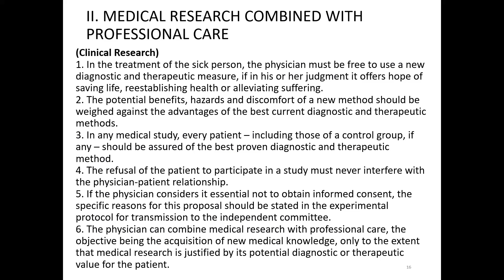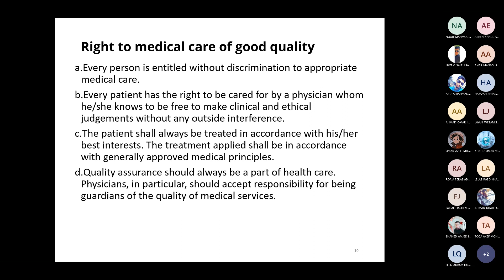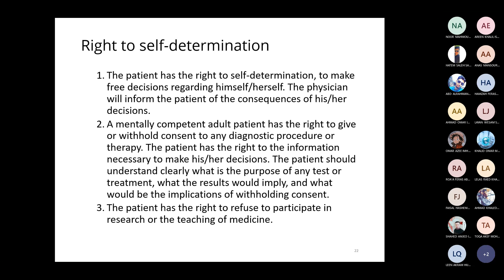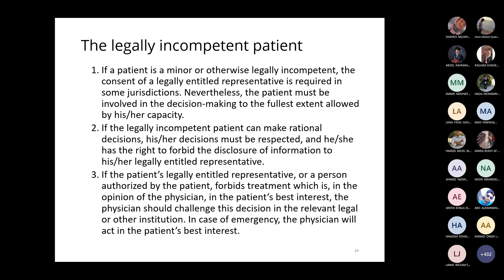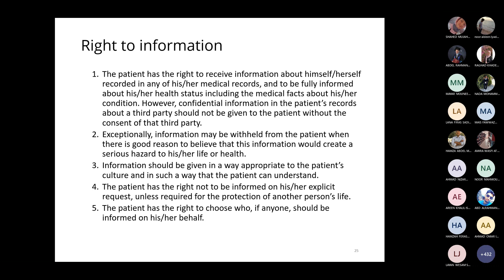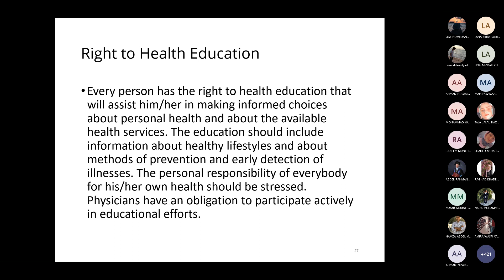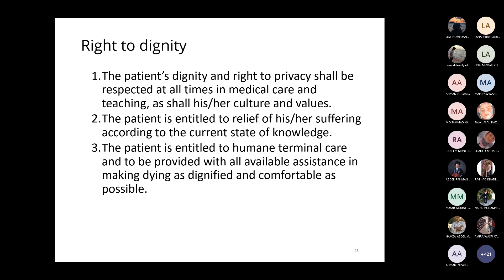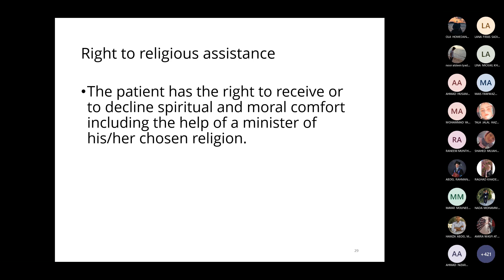Ethics Lecture 5 part 2